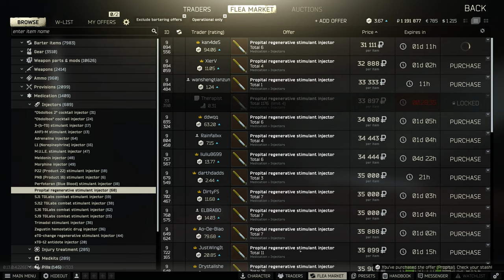Escape From Tarkov, Lighthouse, PMC, 4K 2023 05 14 23 29 28 19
Escape From Tarkov, Lighthouse, PMC, 4K